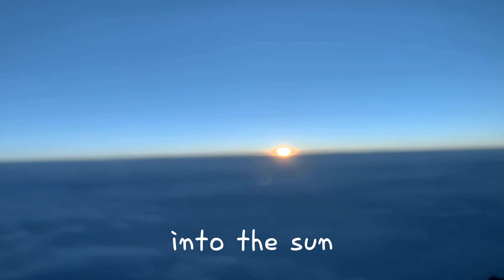From dark in to the sun feat jet bro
taken by iPhone XS MAX time lapse